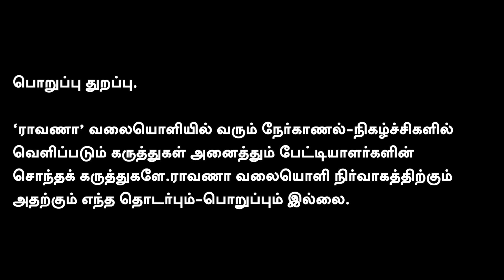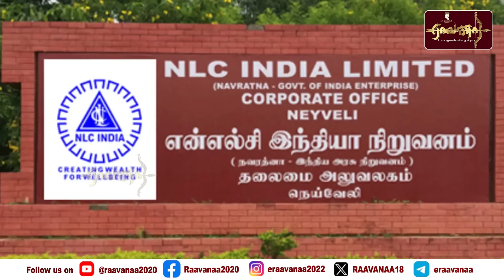வள்ளல் பச்சையப்பன் கல்லூரியில் நடப்பதென்ன?வாரிச் சுருட்ட நினைக்கிறதா பொன்முடி தரப்பு?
வள்ளல் பச்சையப்பன் கல்லூரியில் நடப்பதென்ன?வாரிச் சுருட்ட நினைக்கிறதா பொன்முடி தரப்பு? 45,000 கோடியை குறிவைத்து...

நமது ராவாணா...

கணக்கு பெயர்: RAAVANAA MEDIA FOUNDATION
வங்கியின் பெயர்: UNION BANK OF INDIA
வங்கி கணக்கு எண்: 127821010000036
IFS Code: UBIN0912786

நன்றி!

என்றும் நட்புடன்,
பா.ஏகலைவன், பத்திரிகையாளர்.